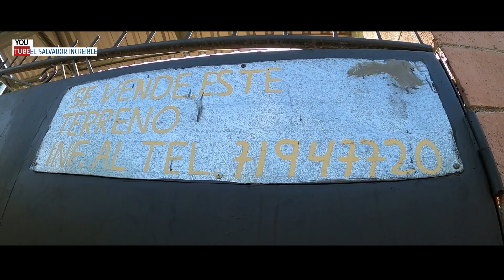Llevando Paquetes De Viveres Hasta El Ultimo Rincon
AQUÍ ENCONTRARAS:
RETOS,
CAMINATAS,
AYUDA SOCIAL,